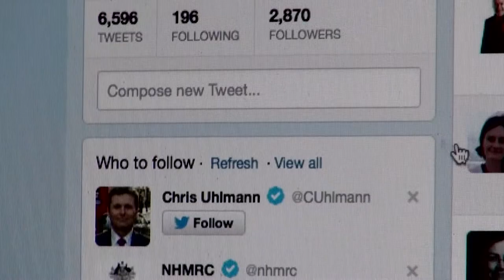Positive messages - Research - Professor Simon Chapman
Professor Chapman talks about the recently commenced research into smoking cessation.  For information on careers in Public Health research